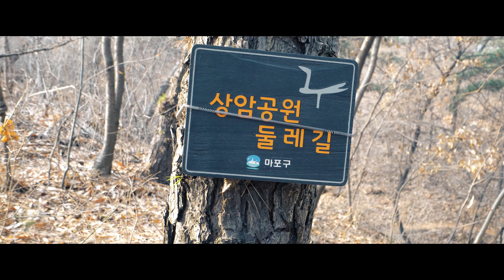[광고] 페이유 Feiyu G6 MAX Footage + Sony a6500, DMC, 상암공원 영상 4k 30p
[블로그 및 인스타그램 리뷰 체험단으로 페이유G6 MAX를 대여 받았습니다. 유튜브 게시는 업체 요구사항이 아니며, 촬영된 샘플공유를 목적으로 게시하였습니다]

페이유 Feiyu G6 MAX Footage + Sony a6500, DMC, 상암공원 영상 4k 30p
페이유의 G6 plus의 후속작인 G6 MAX 제품을 이용하여 촬영한 영상입니다. 촬영바디는 소니의 a6500으로 G6 MAX와의 조합을 테스트해보았습니다. 맥시멈로드가 1.2kg으로 늘어서 안정적으로 카메라 거치가 되었습니다.

*이 제품은 페이유테크를 대신하여, 한국 공식 수입사 가우넷에서 제공되었습니다

*영상제작
Film by younha hwang